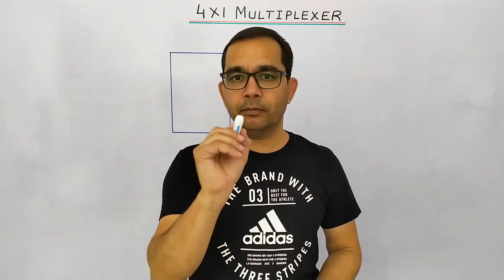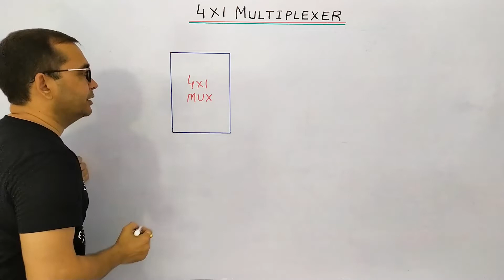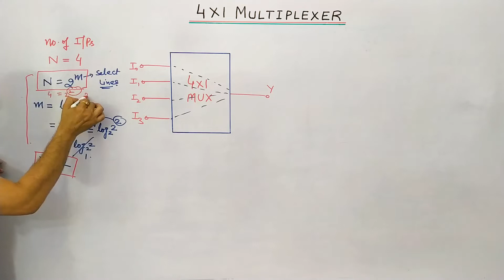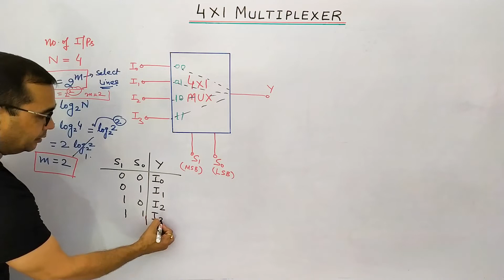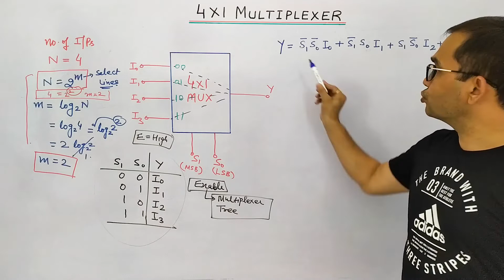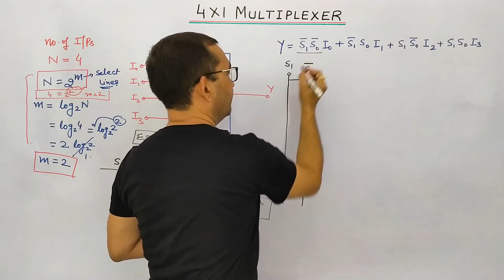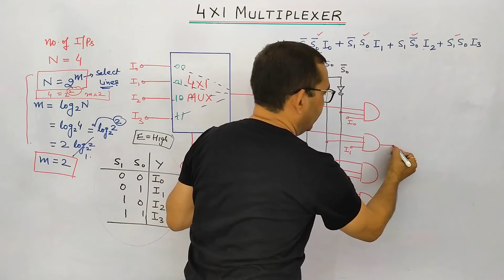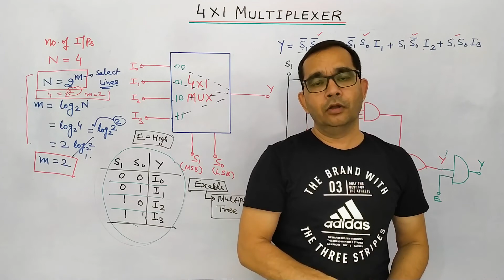2. 4x1 Multiplexer in Hindi | Tech Gurukul by Dinesh Arya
4x1 Multiplexer in Hindi | Tech Gurukul by Dinesh Arya